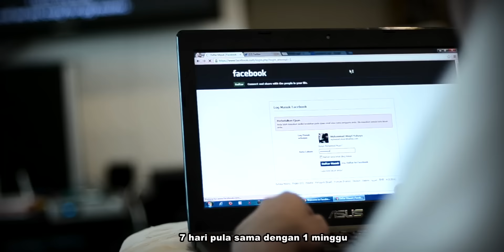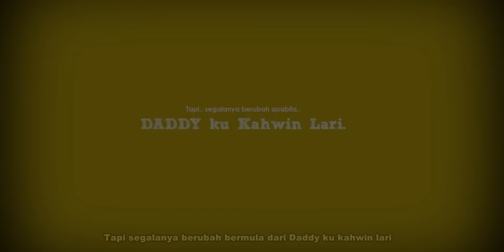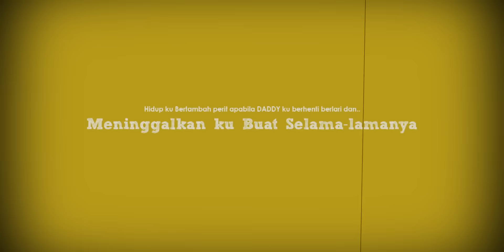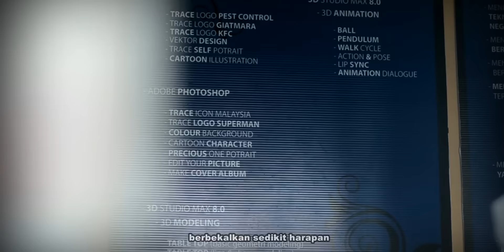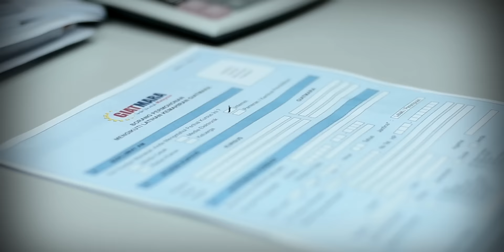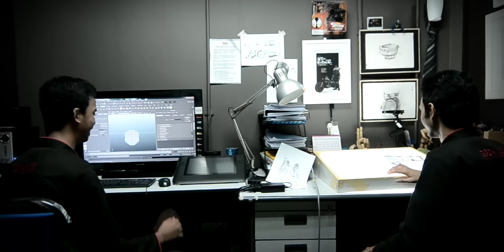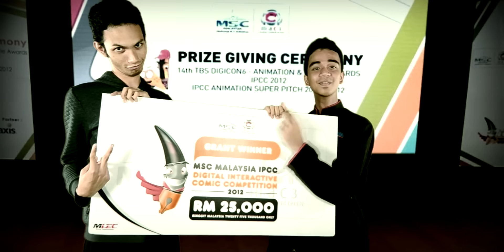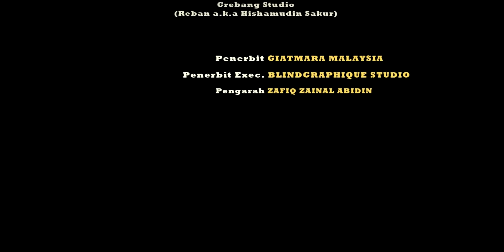DADDYku KAHWIN LARI - [ IMAGINOVASI Skills Malaysia Short Film ] Full Version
Ini adalah filem pendek pertama saya, semoga terhibur.